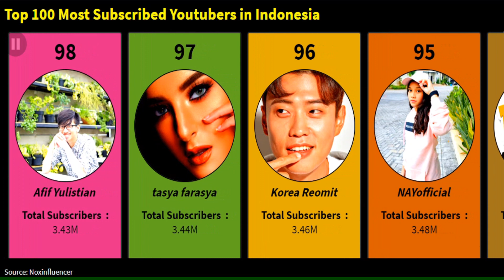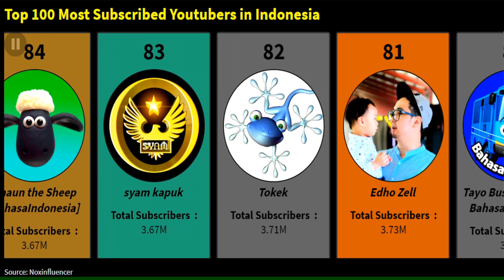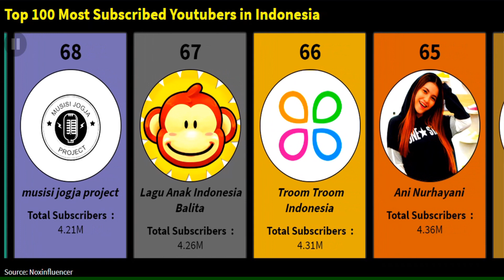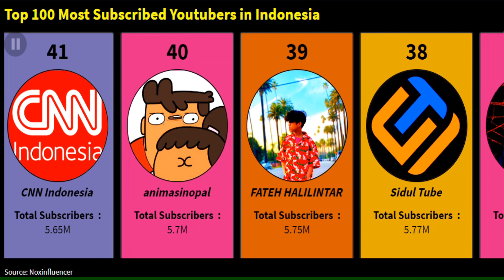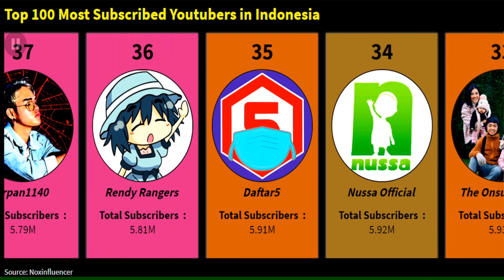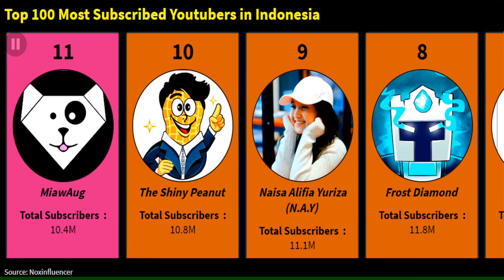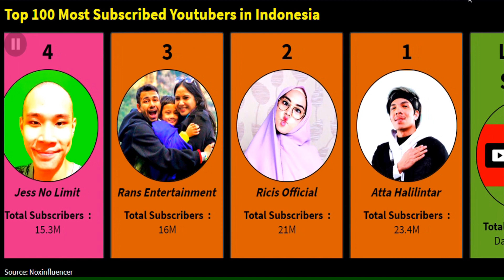Top 100 most subscribed Youtubers in Indonesia 2020